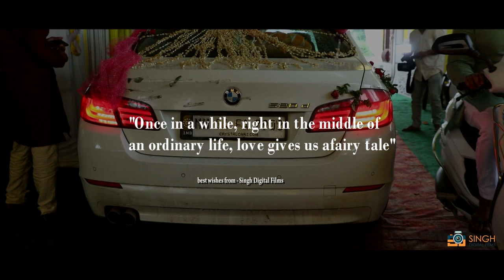Krishna Weds Madhu || Short Film || Wedding Film || Singh Digital films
Featuring a Varanasi-based wedding video film with magnificent couple  Krishna And Madhu.
This is a wedding highlight showing a blend of amazing editing and cinematography, happening on a wedding lawn in Varanasi in the month of December 2020 amidst of COVID19 situation with 100% safety, security, and care.
Thanks to the Couple's Family who supported our team in every way and of course the beautiful couple.
Wishing  Krishna And Madhu a happy married life and a great future ahead from the Team SDF.

Singh Digital Films
Click here to WhatsApp - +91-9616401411
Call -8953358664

Founder -  He Was Varanasi based  Wedding photographer, born in Kerakat Jaunpur, Uttarpradesh. At the age of twenty-five, he decided to move to Mumbai where he got into the Television Industry working with Balaji Telefilms.

By the time he was twenty-eight he moved to Lucknow and began work with great photographers there for a year. He got his first break in Balaji Telefilms.

While living in Mumbai when he was just twenty-nine at that time. He continued work as a freelance wedding filmmaker.

In 1995 he thought of returning back to Varanasi then he started his own business in Wedding Photography for the local high-profile clients that otherwise had to hire photographers from other regions.

During this period he also experienced creative Wedding and Event Photography and immersed himself completely into them along with Fashion Photography.

He loves those people who like working with people, telling stories, and creating a character in his images. While he is taking care of regional clients, he keeps working on various National assignments.

Having experienced 1200+ weddings in much less time, he still feels that his journey has just begun.

We share great stories on Instagram, let us connect Singh Digital Photography

■ Best Wedding Photographers in Varanasi
■ Best Cinematic Wedding In varanasi
■ Best Wedding Highlight Varanasi